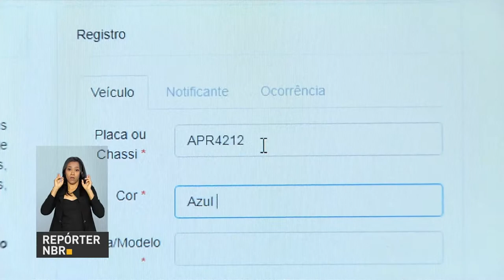BOLETIM REPÓRTER NBR 11h - 7 de dezembro de 2017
REPÓRTER NBR 11h - 07.12.17: confira agenda do presidente Michel Temer nesta quinta-feira (7). Veja também: Banco Central reduz taxa Selic para 7% ao ano.